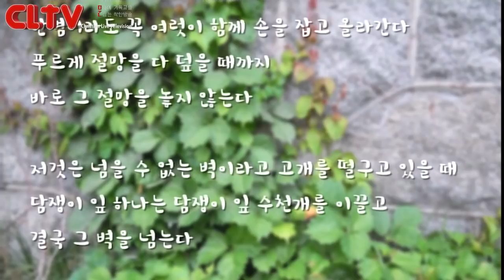CLTV파워강좌_송태근 목사의 누가복음 (12회) '예수님의 갈릴리 사역'